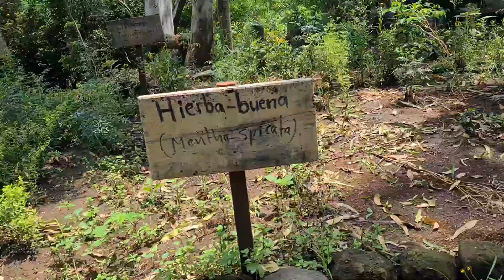Te enamorará de este Hermoso Parque Natural Augusto C. Sandino.